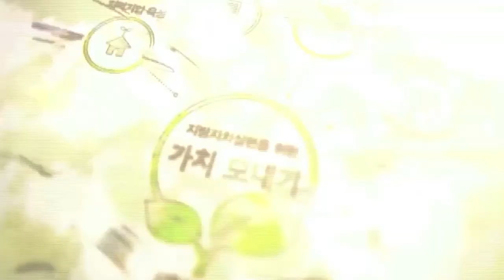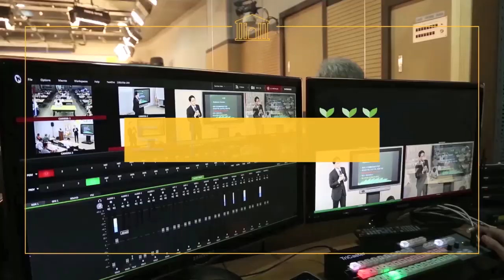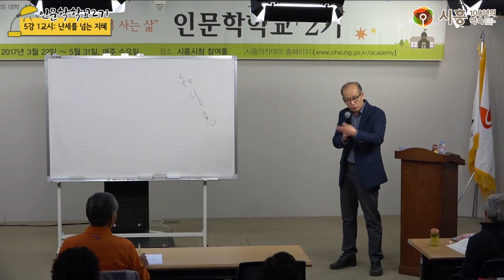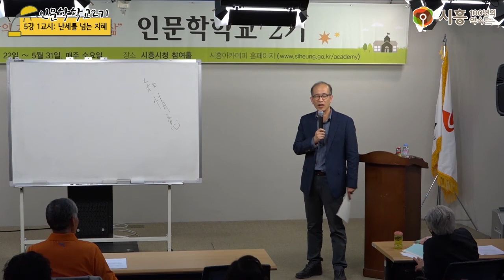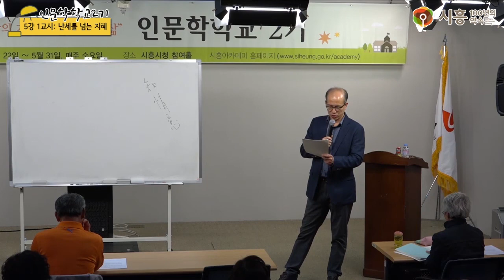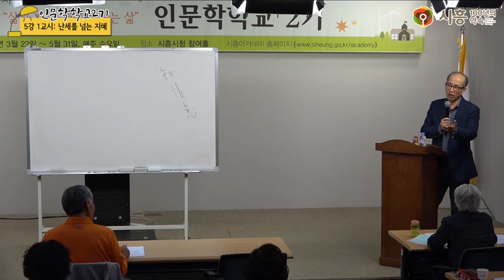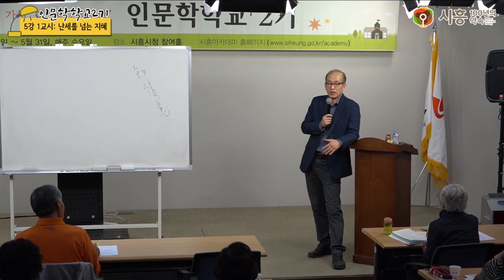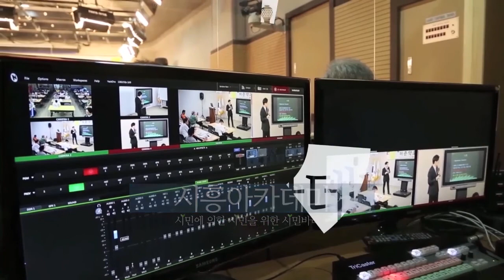[시흥아카데미] 인문학학교2기 5강1교시 「난세를 넘는 지혜」 황희경(영산대 교수)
시흥아카데미] 인문학학교2기 4강1교시 「난세를 넘는 지혜」

강의명 : 인문학학교2기 5강 1교시

내 용 : 난세를 넘는 지혜

강 사 : 황희경 (영산대 교수)

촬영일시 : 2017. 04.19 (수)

■ 학교장 : 우기동 (경희대 후마니타스 교수)

■ 촬영 : 김수정(시민VJ)

■ 편집 : 김수정(시민VJ)

■ 제작 : 시흥시